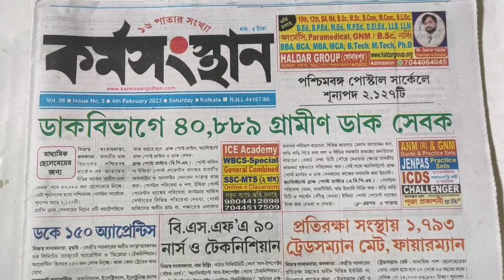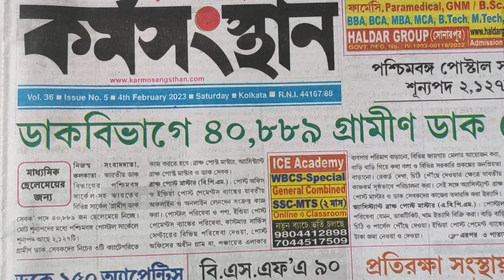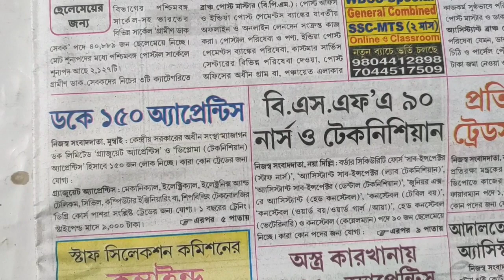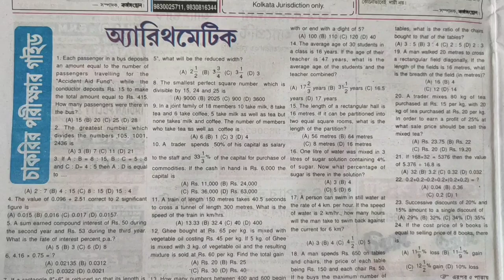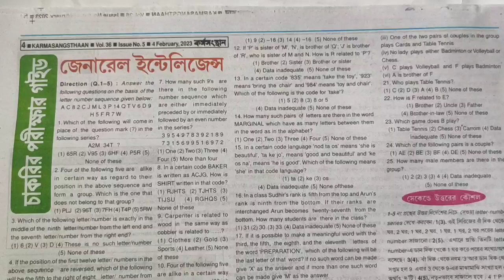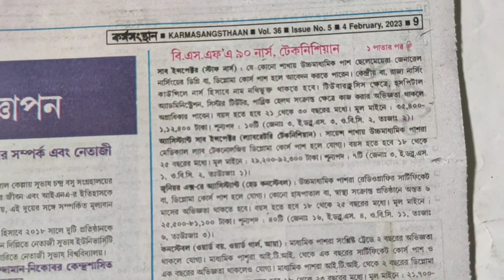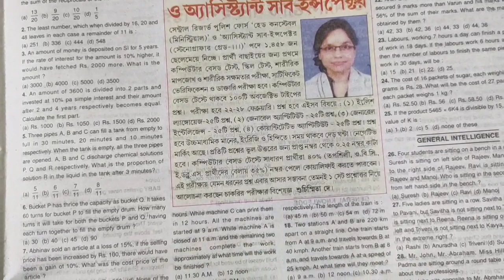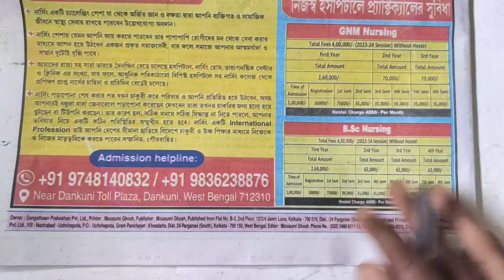Karmasangsthan paper today bengali | কর্মসংস্থান | Karmasangsthaan 04 February 2023 Job News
👍 Govt jobs apply
এই সপ্তাহের বাংলা কর্মক্ষেত্র ,কর্মসংস্থান  পেপার | কেন্দ্রীয় ও রাজ্য সরকারের চাকরি সংক্রান্ত সকল আপডেট সবার আগে |

RALL SSC PSC WBCS BANK POLICE ICDS PRIMARY TET GROUP D,C ALL GOVERNMENT SERVICE
government jobs for india
govt jobs in west bengal recruitment 2023
mts recruitment 2023 apply online
ssc recruitment process
nursing recruitment 2023 west bengal
nursing job in west bengal
kp police recruitment notification
cisf recruitment notification pdf
lic recruitment 2023 apply online
ib recruitment 2023 apply online
army recruitment notification pdf
bsf recruitment notification
crpf recruitment apply online
wb police recruitment
icds west bengal recruitment
bank job requirements in india all state govt
health department recruitment west Bengal
india post gds online govt job apply online
aoc recruitment apply online